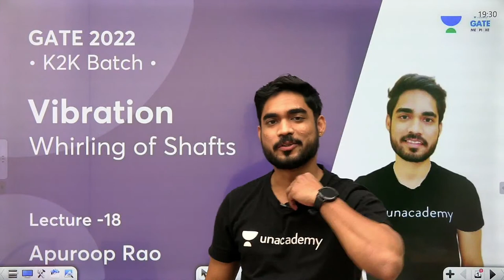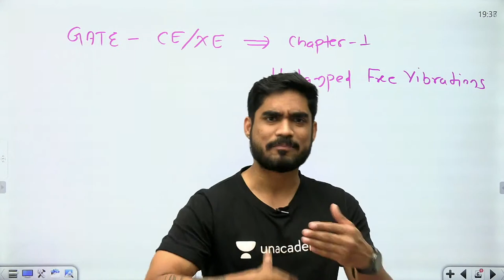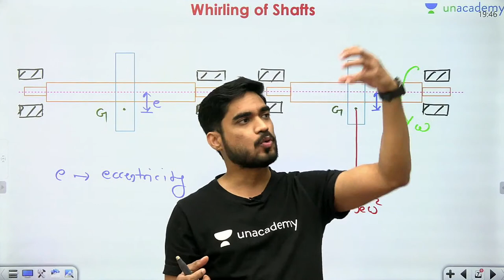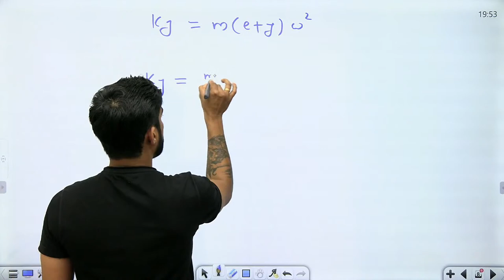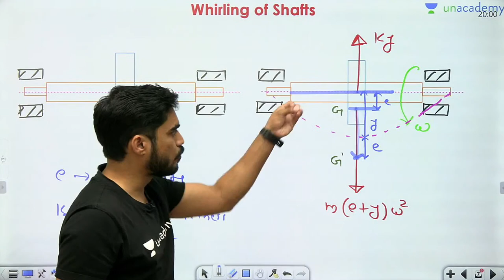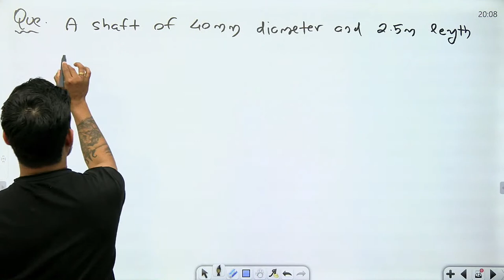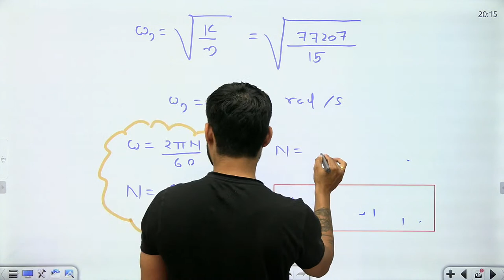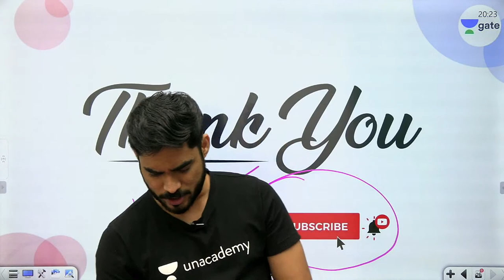Whirling of Shafts | L18 | Vibration I K2K Batch | Apuroop Rao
Prepare Vibration for GATE 2022 Mechanical Engineering Exam with Apuroop Rao. The topic covered in this video is Whirling of Shafts

Apuroop Telidevara and other Top Educators take classes on Unacademy App.

Unacademy Subscription Benefits:
1. Learn from your favorite Educator
2. Dedicated DOUBT sessions
3. One Subscription, Unlimited Access
4. Real-time interaction with Educators
5. You can ask doubts in live class
6. Limited students
7. Download the videos & watch offline

Get the GATE & ESE Iconic Advantage:
1. Personal Coach
2. Study Planner & Bi-weekly Reviews
3. Dedicated Doubt Clearing Space
4. Personalized Test Analysis
5. Study Booster Sessions
6. Preparatory Study Material
7. All the Unacademy Subscription Benefits